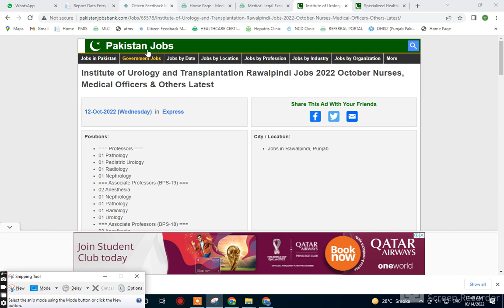Institute of Urology and Transplantation Rawalpindi Jobs 2022 October Nurses, Medical Officers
Institute of Urology and Transplantation Rawalpindi Jobs 2022 October Nurses, Medical Officers & Others Latest
Positions:
=== Professors ===
01 Pathology
01 Pediatric Urology
01 Radiology
01 Nephrology
=== Associate Professors (BPS-19) ===
02 Anesthesia
01 Nephrology
01 Pathology
01 Radiology
01 Urology
=== Associate Professors (BPS-18) ===
02 Anesthesia
02 Nephrology
02 Paediatric Urology
=== Senior Registrars (BPS-18) ===
01 Urology
01 Nephrology
02 Pediatric Urology
=== BPS-17 ===
54 Medical / Women Medical Officer
03 Head Nurse
=== BPS-09 ===
80 Charge Nurse
City / Location:
Jobs in Rawalpindi, Punjab
Institute of Urology and Transplantation Rawalpindi Jobs 2022 October Nurses, Medical Officers & Others
Advertisement in Daily Express Newspaper on Wednesday 12-October-2022
Healthcare , Health , Medical , Hospital , Paramedical
MBBS / FCPS / MCPS / MS / MD
WMO , MO , Medical Doctor , MD , Lady Doctor
Women Medical Officer Jobs in Institute of Urology and Transplantation Rawalpindi 2022 October
Bachelor's in Nursing , B.Sc. - Nursing , BScN
Staff / Head Nurse , Nursing
Charge Nurse Jobs in Institute of Urology and Transplantation Rawalpindi 2022 October Pakistan
Senior Doctors , Medical Specialists / Consultants
MS / M.Phil. / Doctorate / Ph.D. - Degree
Academic , Education , Faculty , Teacher , University , College
Associate / Assistant Professor , Lecturer , Senior Registrar
Teaching Faculty Jobs in Institute of Urology and Transplantation Rawalpindi 2022 OctoberThe newspaper ads provided by Pakistan Jobs Bank are collected from Pakistan's leading newspapers like Daily Jang, Express, Nawa-i-Waqt, The News, Dawn & The Nation. Our aim is to facilitate job seekers from various cities of Pakistan like Karachi, Lahore, Rawalpindi, Islamabad, Peshawar, etc. by providing them all www newspaper job advertisements on a single .com .pk website. This is done as a public service in good faith and we are not responsible for any incorrect, misrepresented or misleading advertisement.

More Locations...
More Provinces...
Jobs by Profession
Medical Jobs
Engineering Jobs
IT Jobs
Accounting Jobs
Marketing Jobs
Teaching Jobs
More Professions...
Jobs by Industry
Government Jobs
Embassy Jobs
NGO Jobs
Banking Jobs
Education Jobs
Medical Jobs
More Industries...
Jobs by Organization
Army Jobs
Police Jobs
PAEC Jobs
FPSC Jobs
PPSC Jobs
NTS Jobs
More Organizations...
More Newspapers...
Jobs by Type
Internships
Apprenticeships
Fellowships
Scholarships
Part Time Jobs
Female Jobs
More Types...

Specialized Healthcare and Medical Education Department Punjab , SHC&ME , SCH & ME
Institute of Urology and Transplantation Rawalpindi Charge Nurse Jobs 2022 October Punjab
IPL-10208